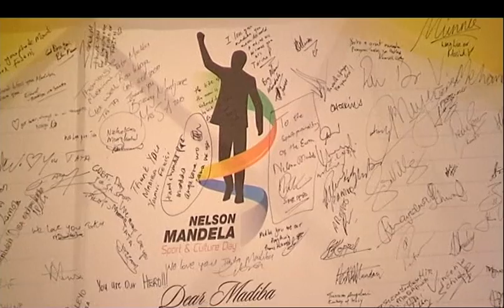Mandela 'uncomfortable' but 'seldom in pain'